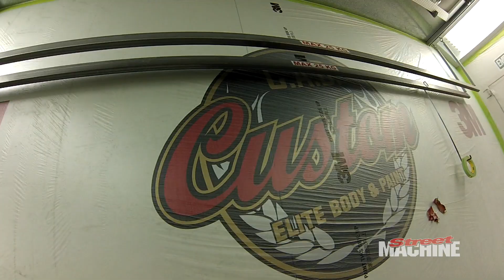Custom Painting An Old Ranchero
These guys make it look easy, but custom painting this old Ranchero took plenty of hours, beer and donuts.